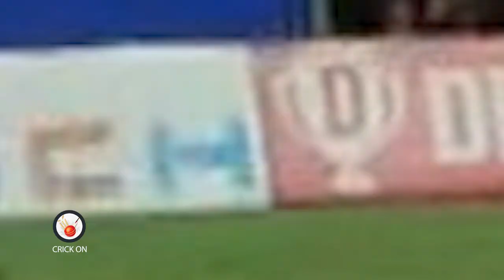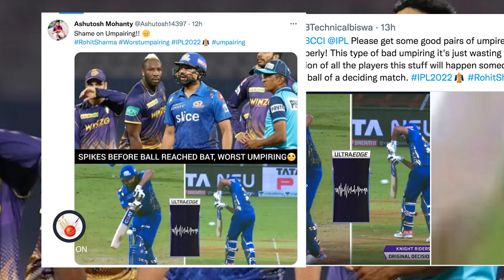3rd Umpire ka Sabse Bura Decision, Rohit Sharma ko diya Galat Out, Log Bhadke, Video Viral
Rohit Sharma Shocked When Third Umpire Given Wrong Decision During KKR vs MI Match | Rohit Sharma was given out on a wrong decision